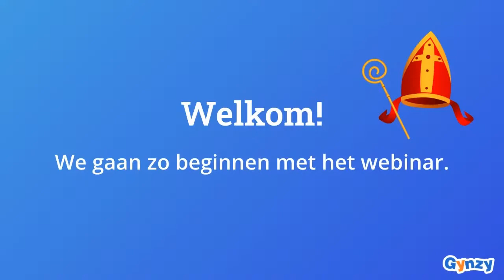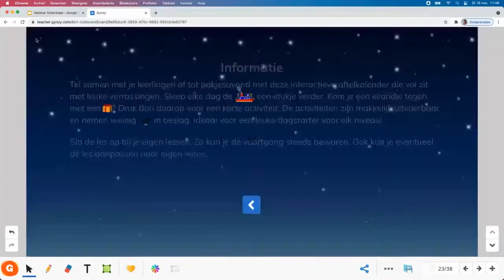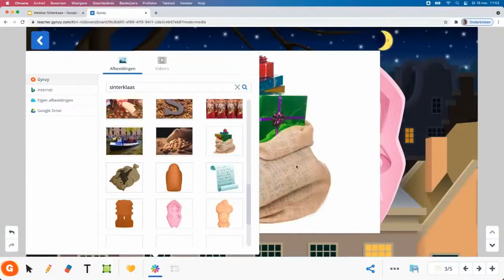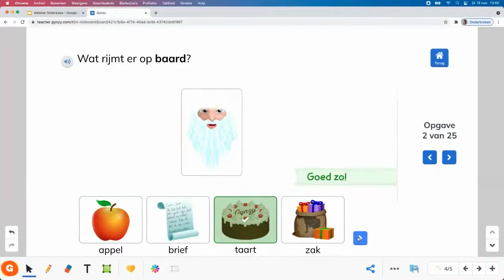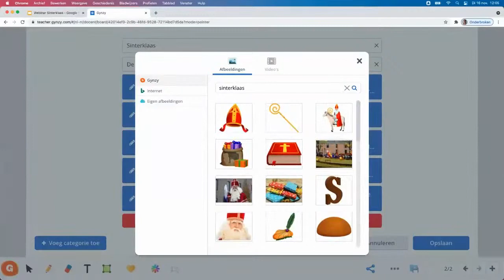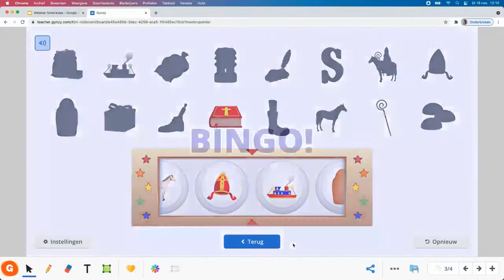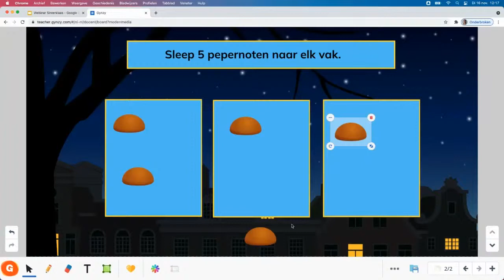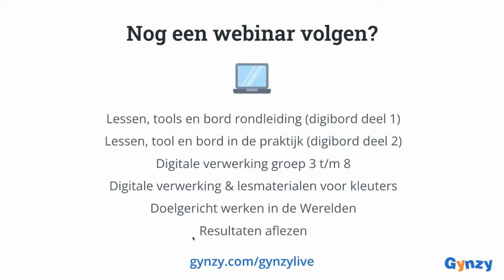Webinar - Sinterklaas in Gynzy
In onze bibliotheek vind je diverse lessen en tools waarmee jij kunt inspelen op het thema van nu: Sinterklaas! In een webinar laten wij je graag zien welke lessen en tools dat zijn en geven je concrete tips hoe je deze kunt inzetten. Voor elke groep lichten we passende content uit, maar voornamelijk voor de onderbouw. Laat je inspireren en stel vragen!